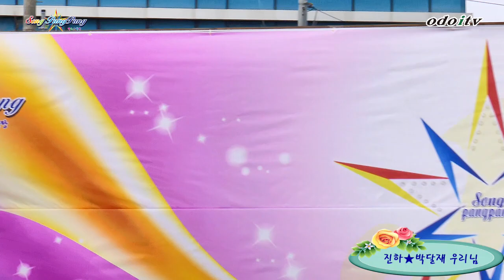가수 진하★박달재 우리님★가요팡팡 제38회 오디오 odoitv 피디 이이현☆경기도 용인 처인구 중앙시장 특설무대 편 2022년 11월 27일